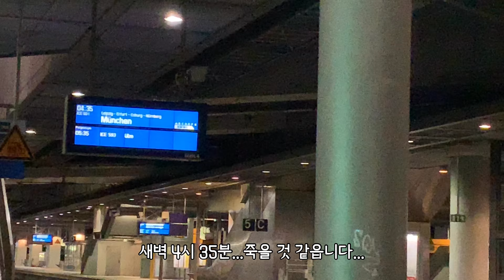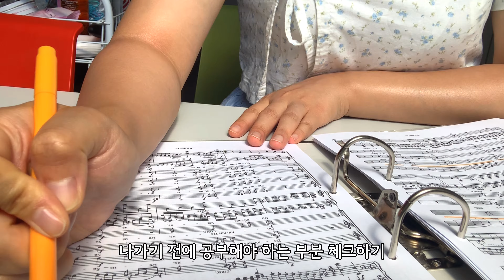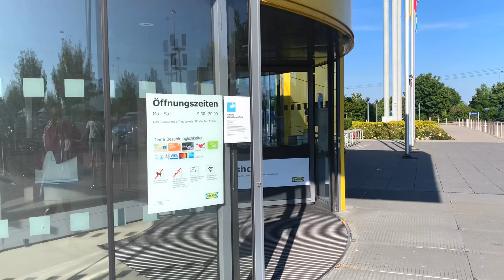[독일음대생 vlog #1] 개강 전 소소한 일상로그 | 이사하기, 연습, 공보험, 독일어 공부하기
안녕하세요!
하루 빨리 밀린 영상들 다 올려버리고 싶은데 이번 주에 개강을 해서 편집할 시간도 정신도 없었네요.
드디어 개강 첫 주가 끝났어요! (박수) (함성)
날도 쌀쌀해지고 개강도 했는데 여름옷 입고 있는 개강 전 일상영상을 올리려니 민망하지만...
뭐 제 채널이 하루 이틀 뒷북치는 것도 아니고(코 후비적) 계절감을 상실한지 오래인 제 영상들 앞으로도 모르는 척 눈 감아주시고 예쁘게 봐주세요
염치 없지만 호호^.^

다들 쌀쌀해진 날씨에 감기 조심하시고 다음 영상에서 또 만나요!!!